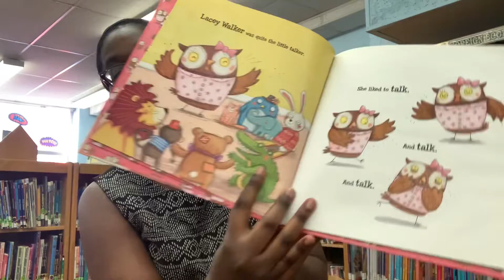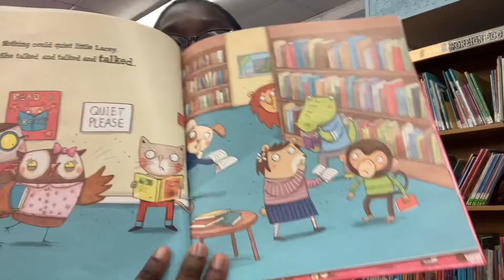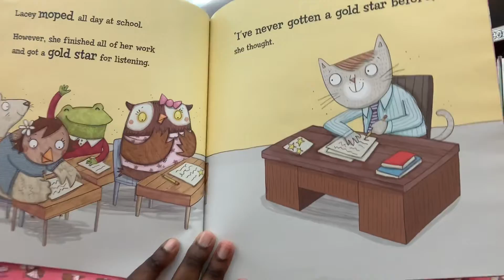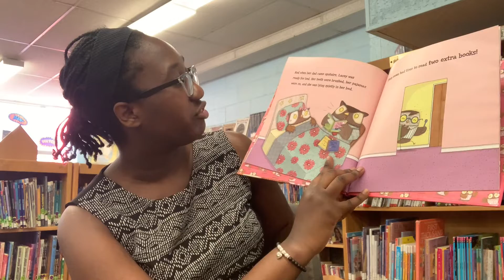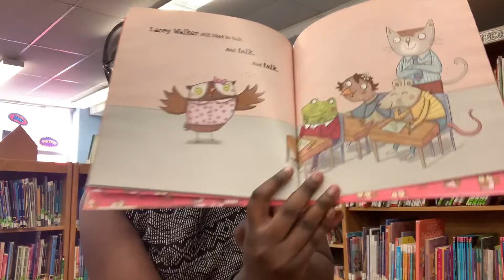Irvington Public Library: Story Time With Ms. Acharchelle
Lacey Walker, Nonstop Talker by Christianne Jones and Illustrated by Richard Watson.
Lacey Walker loves to talk, but when a talker can't talk, what can they do?